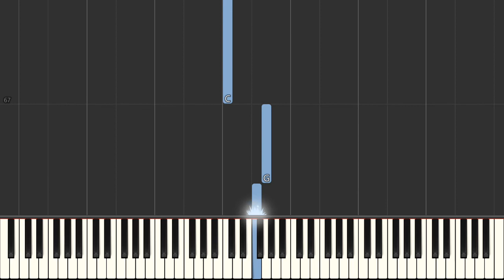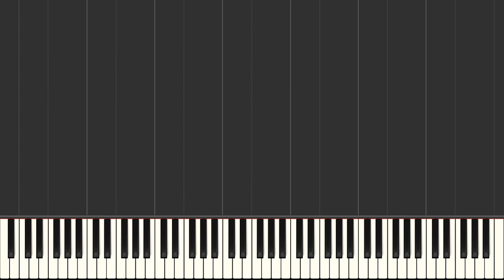Ricky Nelson Never Be Anyone Else But You [Easy Piano Tutorial] (Synthesia) Right Hand Only